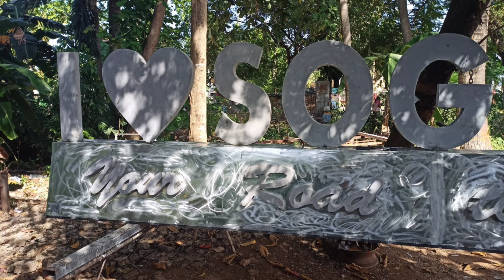Jay-ar & Luis (luyo space)